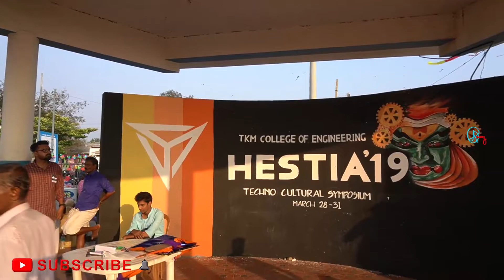3000 kites for Asian record/ kite fest Kollam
The college students union of TKMCE Kollam had organised National kite flying festival on 17 march 2019 atKollam beach. The students union aims to spread awareness about the plight of Kollam's sinking island, monroe island, and also attempt to break the Asian record for maximum number of kites flown simultaneously..